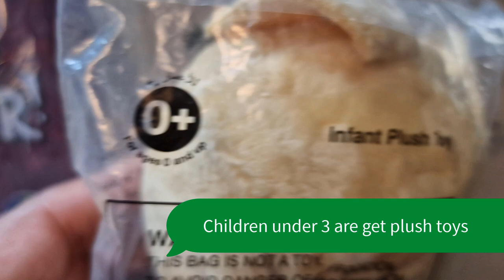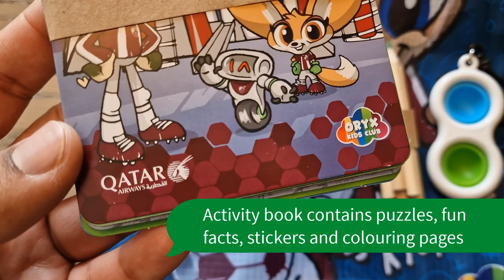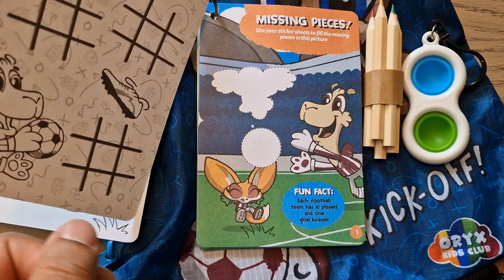Qatar Airways childrens activity pack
Collectable plush toys and backpacks from Qatar Airways Oryx Kids Club.